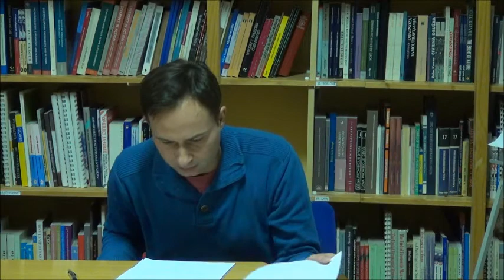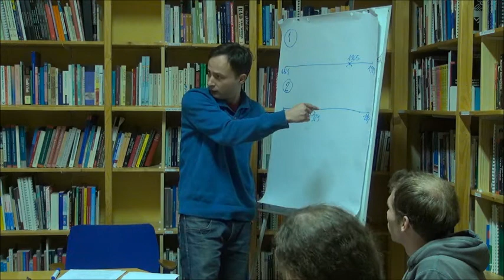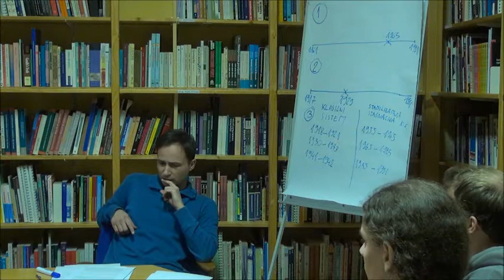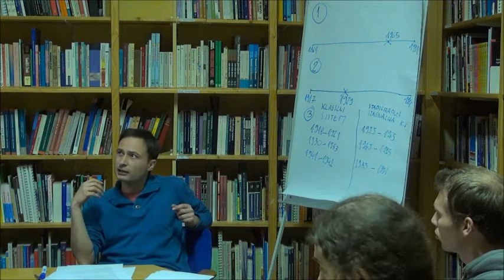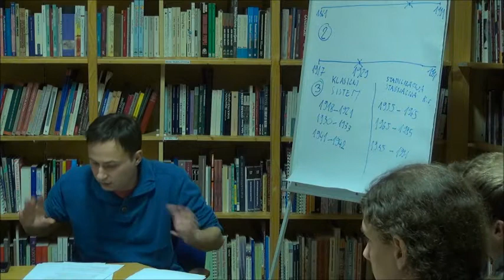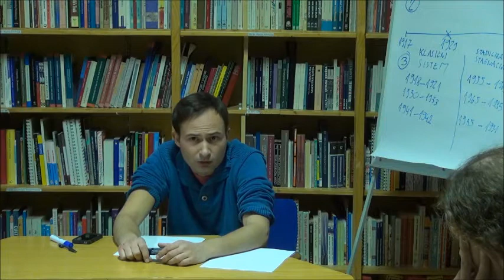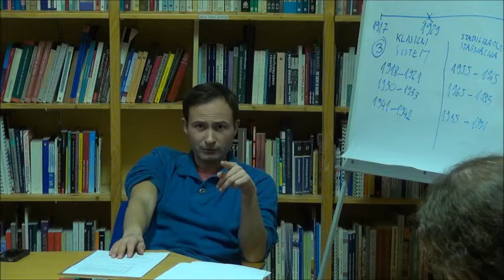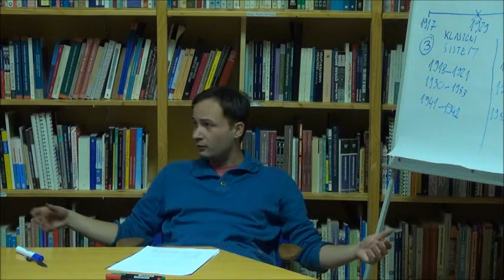Lev Centrih - Uvodno predavanje za seminar: Sovjetska zveza in njeni kritiki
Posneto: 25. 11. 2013